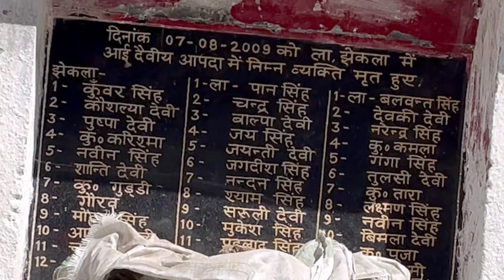Waterfall or Rainbow ek sath🌈😍Best Waterfall🔥 BirthiFall Munsiyari, Pithoragarh